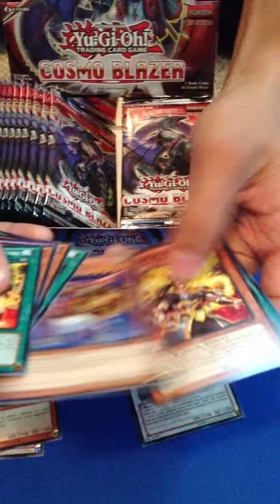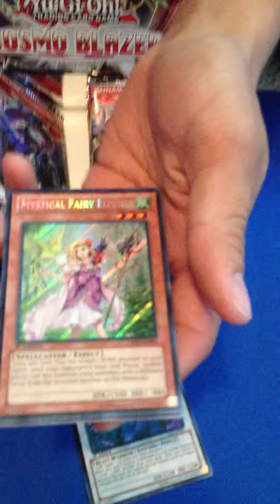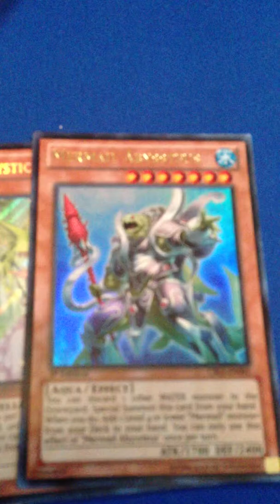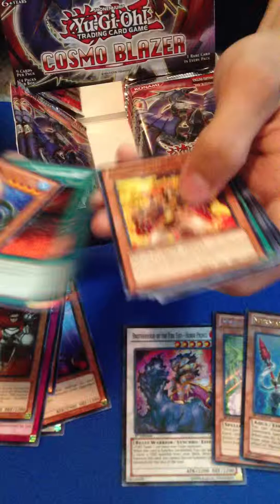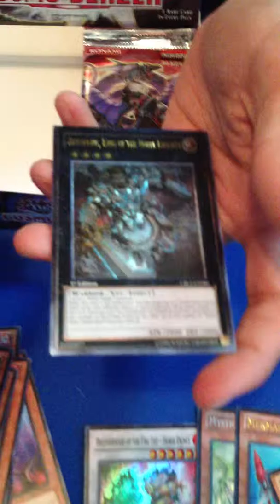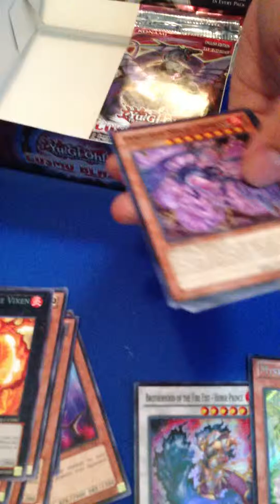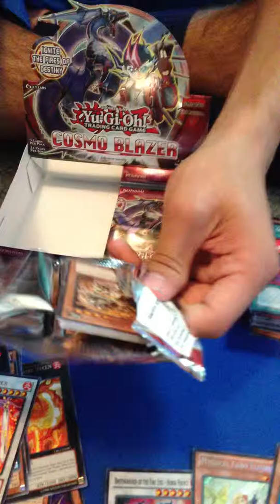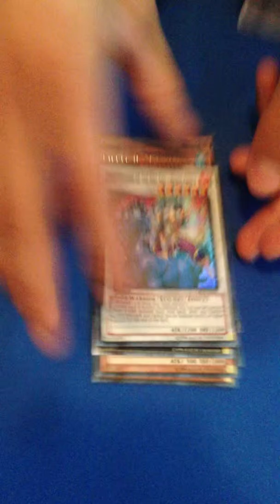Cosmo Blazer Box!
Opening a Great Cosmo Blazer Box!